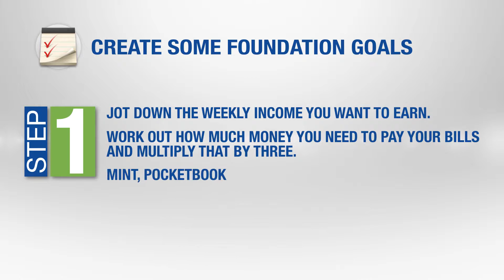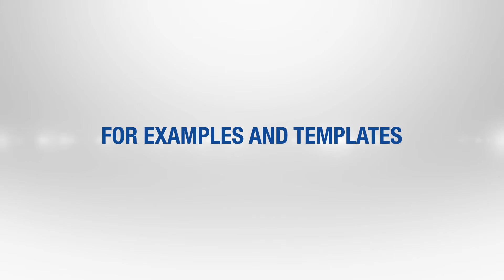Marketing Your Carpet Cleaning Business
Marketing Strategy 1 - Goal Setting